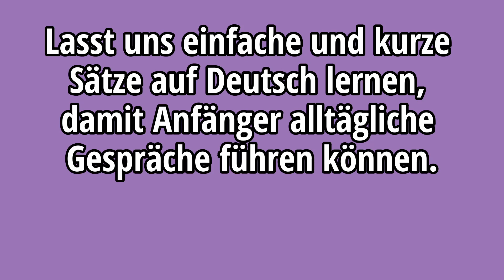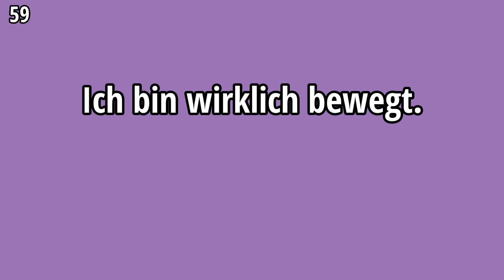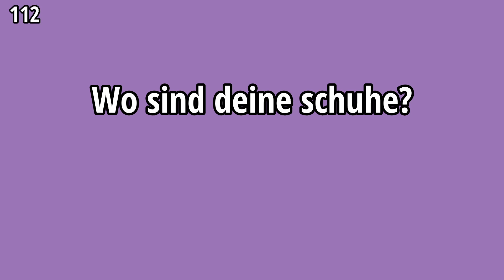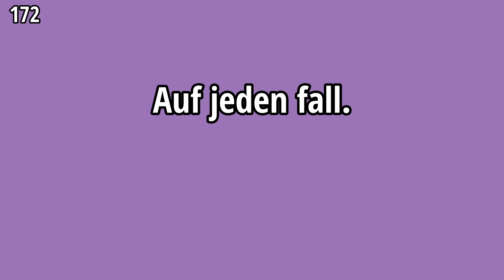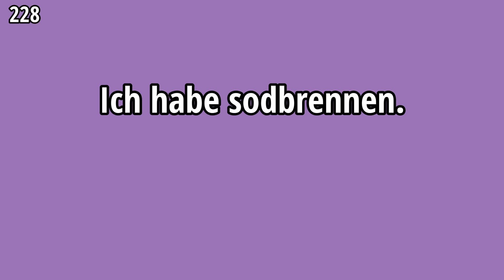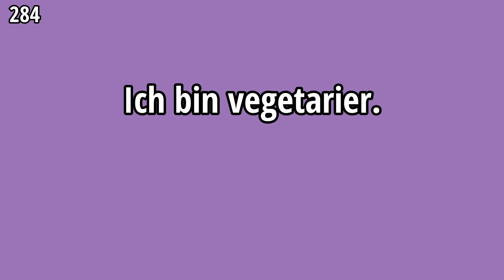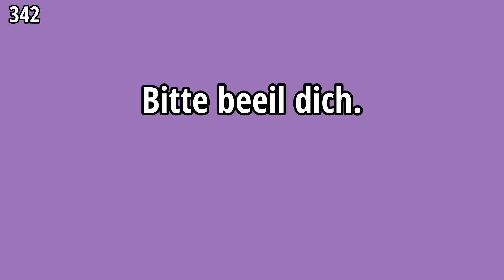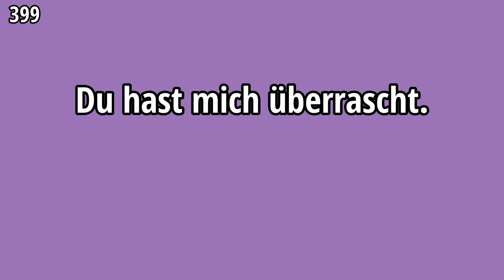Basic German Phrases for Different Situations to Start Speaking as a Beginner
Our lessons focus on helping you master German using sentence mining—a powerful method where you learn through sentences with translations. By immersing yourself in real German phrases and their meanings, you’ll build vocabulary, grammar, and fluency naturally. Each lesson is designed to provide practical examples and useful expressions, making it easy to understand and remember.
Join us and enhance your German skills, one sentence at a time!
00:00-09:10 1-50
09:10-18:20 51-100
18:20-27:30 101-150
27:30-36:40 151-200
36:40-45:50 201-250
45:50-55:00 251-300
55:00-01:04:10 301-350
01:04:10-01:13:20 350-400